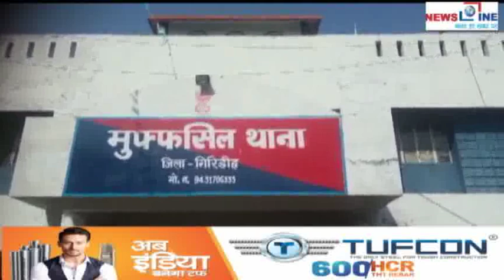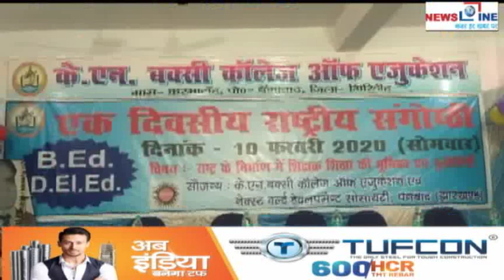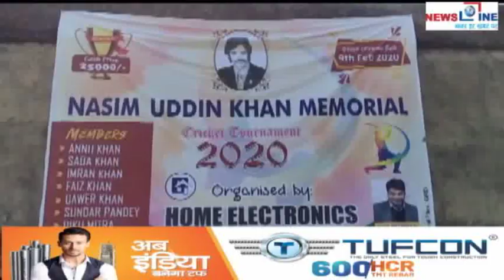Newsline Giridih 10 Februry 2020